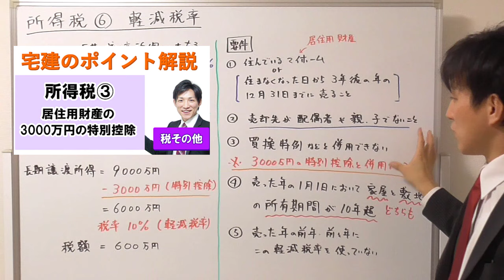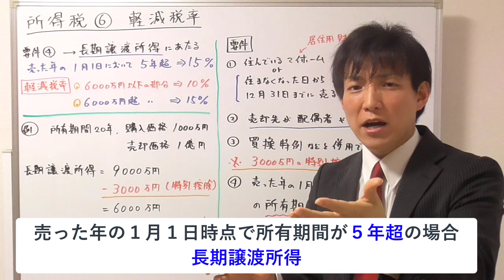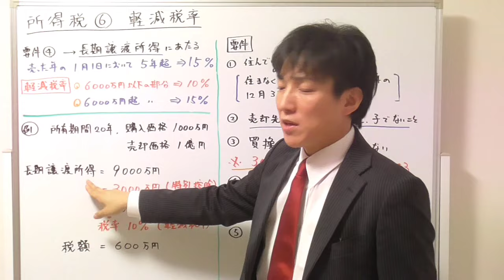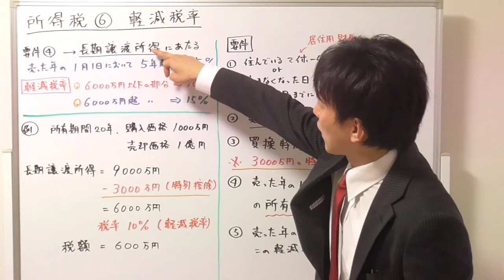【宅建】居住用財産を譲渡した場合の所得税の「軽減税率」